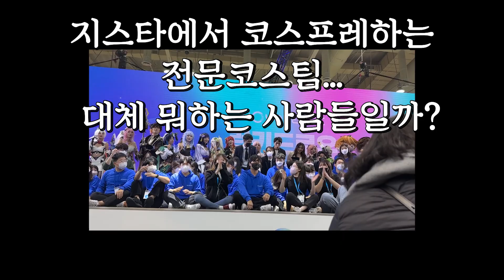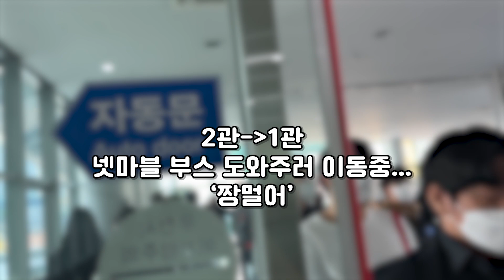게임행사에서 코스프레하는 사람들 대체 누굴까? 지스타2022 전문코스팀 브이로그